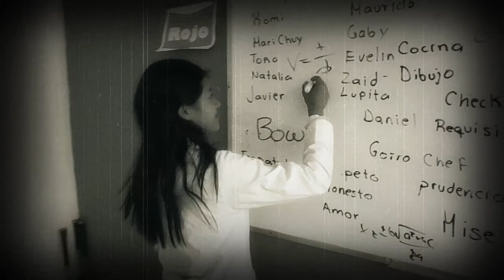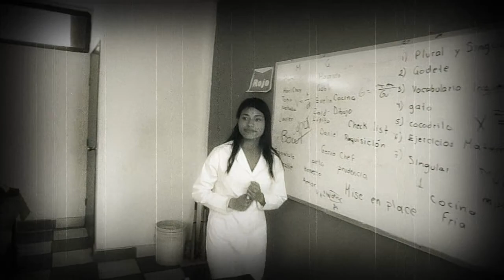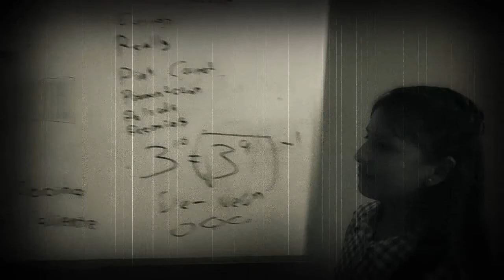5 Cyborgs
Taller de Cine
Equipo Cyborgs
By Jones Nova
Recuerda Somos el Primer Campamento de Verano en la Región.